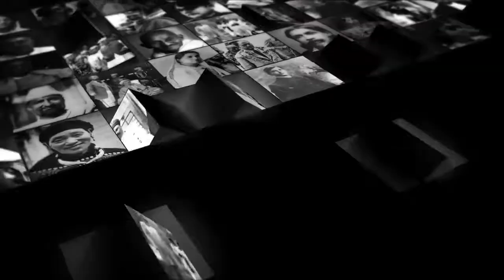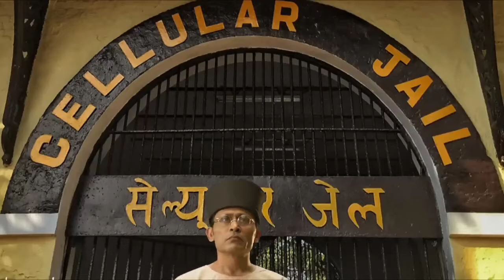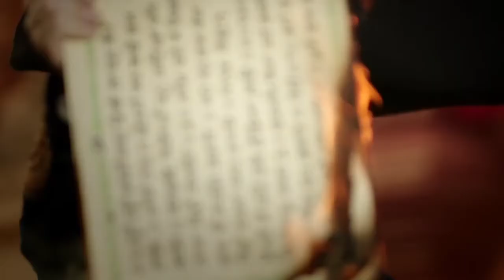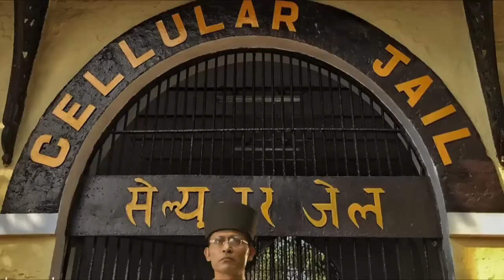स्वराज - भारत के वीर योद्धाओं की अनकही गाथा 🚩 | Swaraj Tv Series by Doordarshan | Hindi